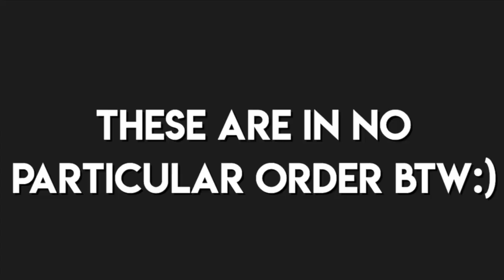20 goals for 2020!!! (GIVEAWAY winner announced)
Hey everyone! Today I decided to tell you guys about some of my goals for the year 2020! Comment some of your goals down below! Love you guys!

Age: 19
Camera: Canon G7x
Editing software: Imovie
Types of videos I make: Lifestyle and beauty
Upload time: every Tuesday and Friday (ish)